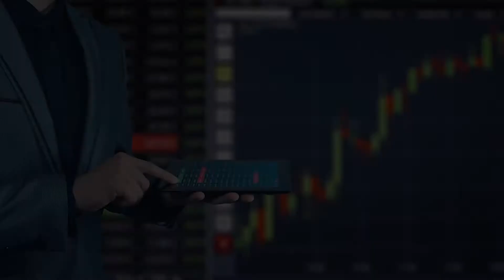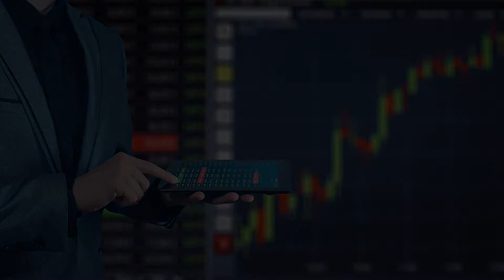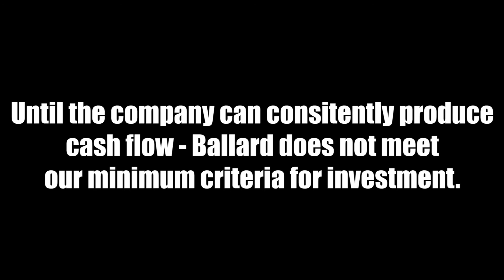Star of the Week Ballard Power Systems Inc. (BLDP:TSX)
Our Star of the Week is Ballard Power Systems Inc. (BLDP:TSX), which designs, develops, manufactures, sells, and services fuel cell products for a variety of applications, focusing on motive power (material handling and buses) and stationary power (back-up power, supplemental power, and distributed generation). The stock is up 10% in the past week, 20% over the last 3 months, and 104% year to date.